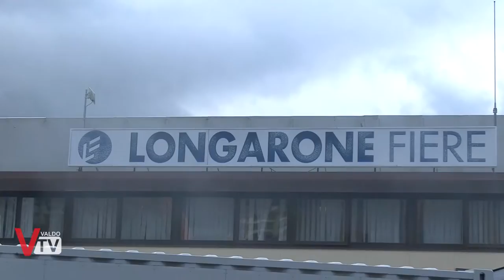Intervista Giorgio Balzan - Longarone Fiere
In occasione dell'Antica Fiera di San Gregorio, abbiamo intervistato Giorgio Balzan, Presidente del Comitato Longarone Fiere, che ha presentato Agrimont.